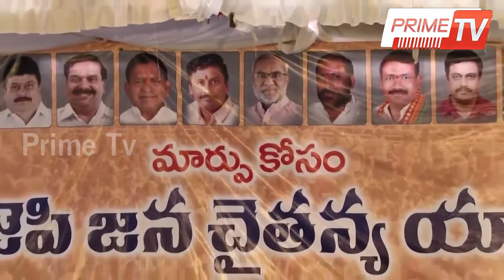Bandaru Dattatreya's speech at Tungaturty BJP Jana Chaitanya Yatra